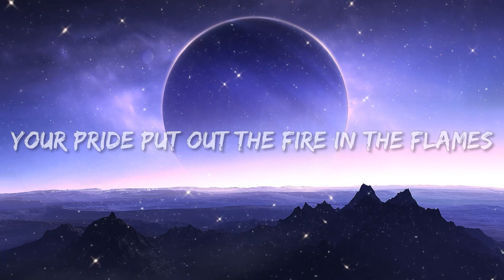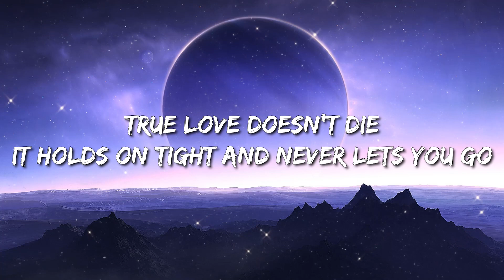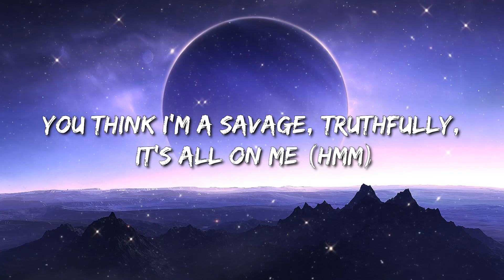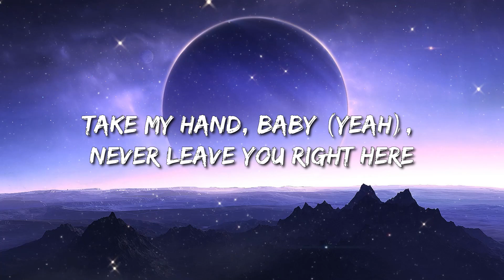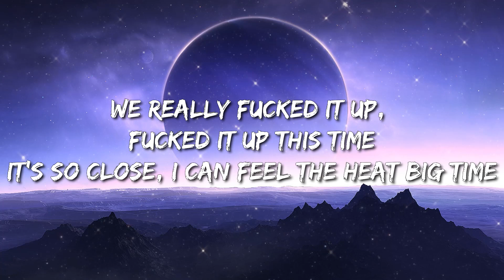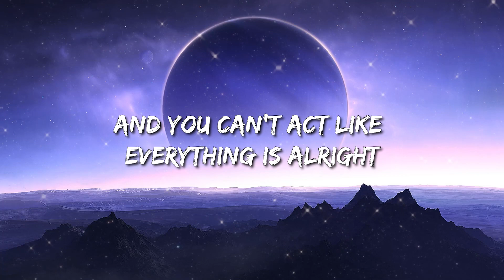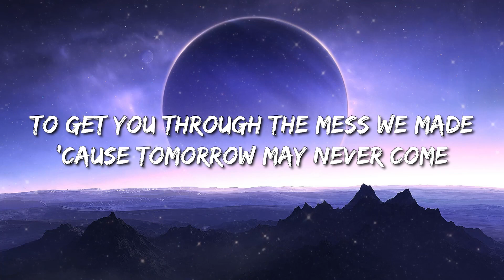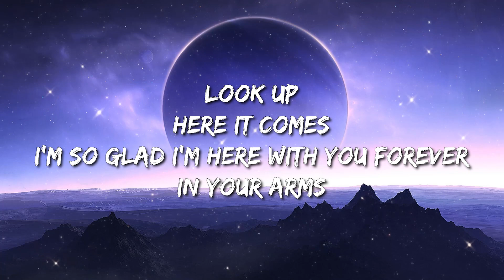Ariana Grande, Kid Cudi - Just Look Up (Lyrics) - Olivia Rodrigo, Jelly Roll, Fifty Fifty, Peso Plum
» Lyrics:
[Intro: Ariana Grande]
Mm-mm, hmm
Ah, ah

We knew no bounds
Fell at the speed of sound
Ridin' against all odds but soon
Against ourselves
You haunted every memory
With no goodbyes, no, not for me
Your pride put out the fire in the flames

Then just one look is all it takes
I feel your eyes, they're locked on every part of me
And then my dumb heart says

Just look up
There is no place to hide
True love doesn't die
It holds on tight and never lets you go
Just look up
You cannot deny thе signs
What you waitin' for?
Don't wait no more
It's right up above you
Just look up
[Verse 2: Kid Cudi & Ariana Grande]
(Baby)
Know I let you down, a nigga can't dеny it (Uh-huh)
And there's so much I could lose it and yes, that matters (Yeah)
I've been dealin' with manners (Yeah)
Wasn't the man you needed (Hmm)
You think I'm a savage, truthfully, it's all on me (Hmm)
And I'm sorry my love
I'ma heal your heart, I hold it in my hand (Ooh, ah-ah)
Time is oh so precious, we don't really have much left now (Ooh, ooh, ooh)
Take my hand, baby (Yeah), never leave you right here

Look up, what he's really tryna say
Is get your head out of your ass
Listen to the goddamn, qualified scientist
We really fucked it up, fucked it up this time
It's so close, I can feel the heat big time
And you can't act like everything is alright
But this is probably happening in real time
Celebrate or cry or pray, whatever it takes
To get you through the mess we made
'Cause tomorrow may never come

Just look up
Turn off that shit FOX News
'Cause you're about to die soon everybody
Ooh, I, I
Look up
Here it comes
I'm so glad I'm here with you forever